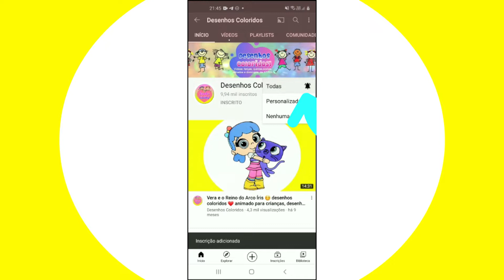Como desenhar Picolé kawaii ❤ desenhos para desenhar 😊 how to draw.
❤  Amo desenhar, principalmente cartoons e kawaii, então faço meus desenhos e compartilho tudo aqui no canal com vocês. 😊

⭐ Faço vários desenhos de desenhos animados infantis, eu amo desenhar e colorir, por isso compartilho aqui no Youtube com você.⭐

Desenhos Coloridos.